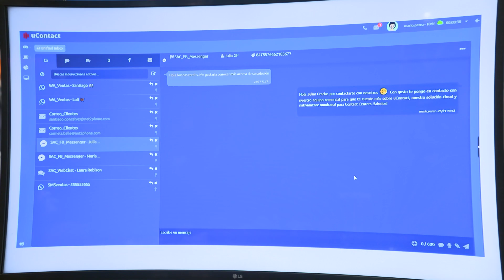net2phone no Futurecom 2023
O Futurecom é a maior plataforma B2B de conteúdo e relacionamento voltada ao universo de conectividade da América Latina. Há mais de 20 anos fomentando o mercado, combinando exposição, experiências, debates, networking e demonstrações sobre os impactos das aplicações de tecnologias em praticamente todos os segmentos da economia, gerando grandes oportunidades de negócios.
Confira o que nossos expositores tem a dizer sobre a edição 2023!